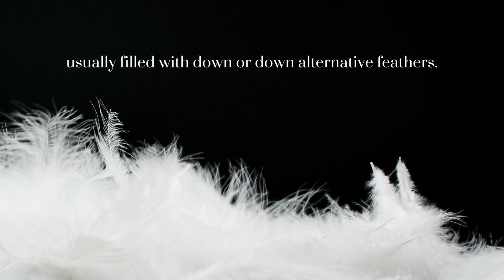Comforters vs. Duvets: What's the Difference? | PURE PARIMA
Two very common and beloved bedding essentials, comforters and duvets provide different benefits. Learn the difference between comforters and duvets and find out which one is the best for you. ☁️

🧺 Take a look at our care guide for a more in depth guide on washing and caring for your bedding

See why we're rated the Best Egyptian Cotton Sheets on the Market by Sleep Experts and Customers!

✅  100% Egyptian Cotton
✅  Soft, Silky & Smooth for the Best Night's Sleep
✅  18" Deep Fitted Pockets
✅  4 Thick Elastic Corner Straps on Fitted Sheet to keep it Secured
✅  360° Durable Elastic on Fitted Sheet
✅  Pillowcase Envelope Pocket Closure Keep Pillows Tucked
✅  Free U.S. Shipping & Returns